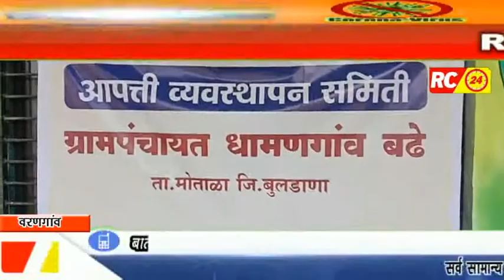लोकसहभागातुन धा.बढे ग्रा. पं ने साकारले सहकार विद्या मंदीर येथे विलीगीकरण कक्ष.